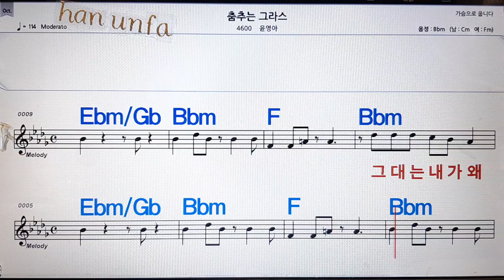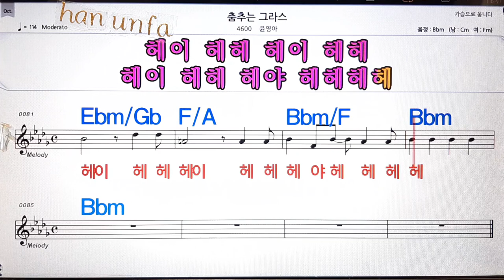춤추는 그라스/윤영아💋노래방, 통기타 , 코드 큰악보, 가라오케, 반주💖Karaoke, Sheet Music, Chord, MR